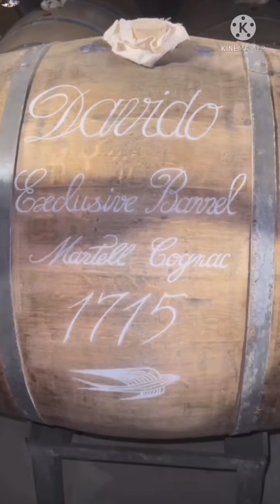Davido met MARTELL ceo Cesar Giron👉gifted Customized Diamond chain and barrel of MARTELL cognac 1715